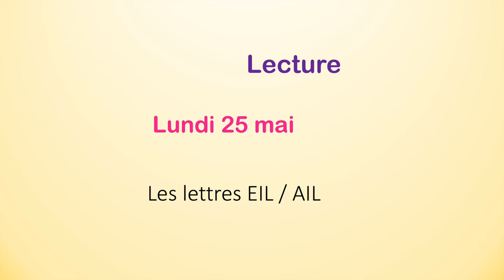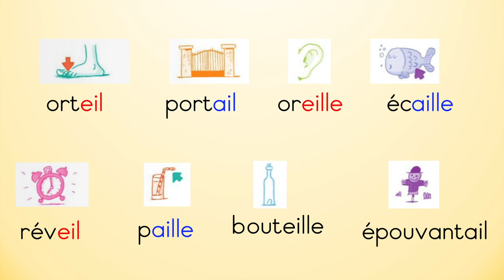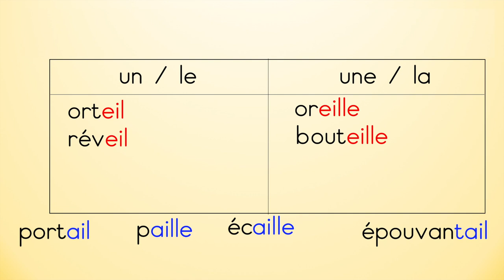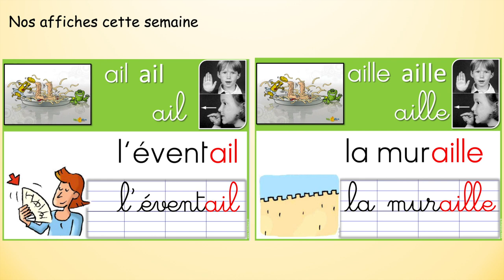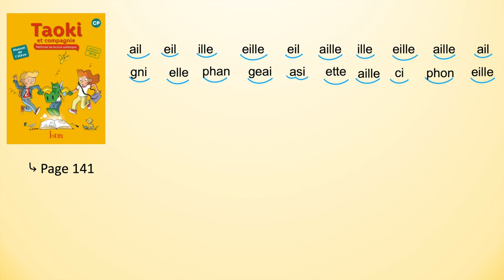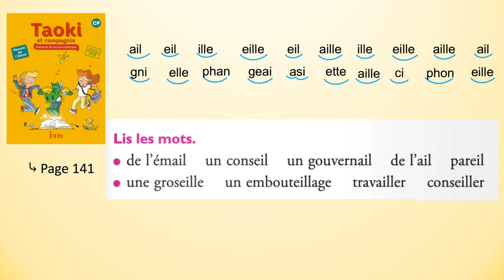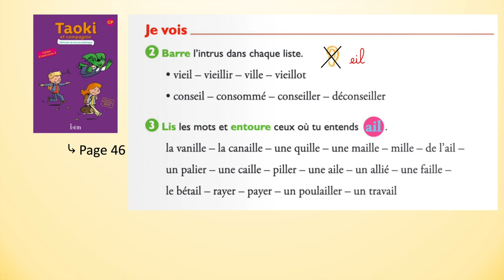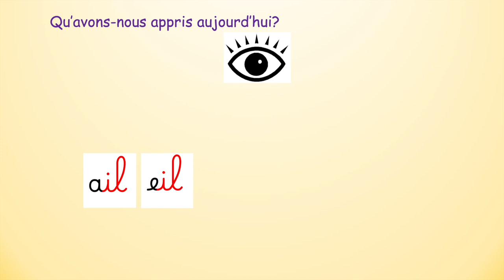Lecture ail, eil jour 1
Découverte des graphèmes ail, ail, aille et eille avec support manuel Taoki page 141 + fichier page 46.